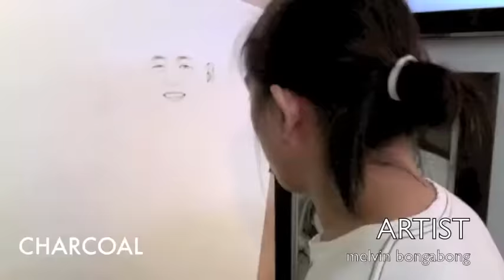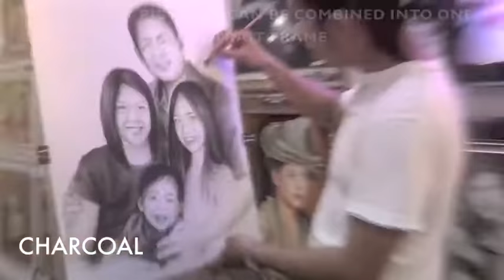TIME LAPSE | Charcoal FAMILY PORTRAIT Painting | Art by: Melvin Bongabong